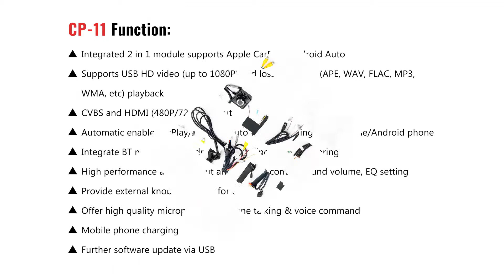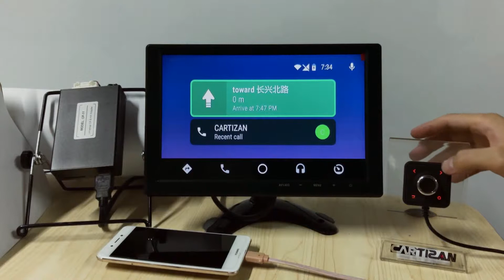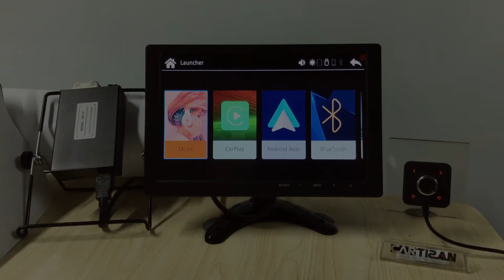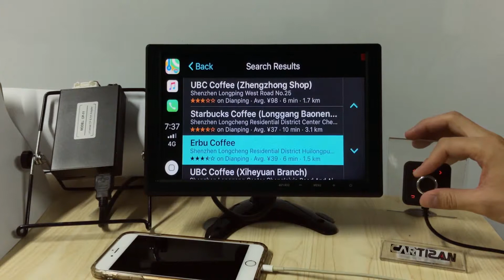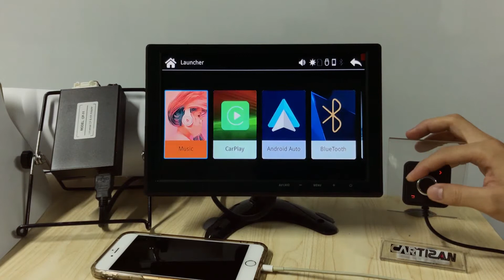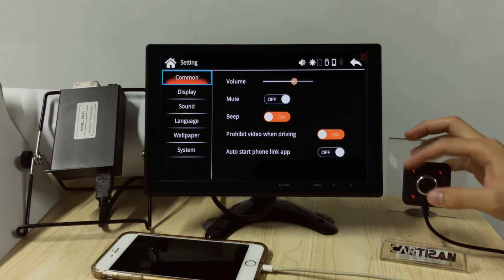Cartizan universal Carplay & Android Auto adapter, RCA , RGB, HDMI output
Comptability: Universal use with CVBS output + HDMI output (800*480)   + touch screen control+HRGB, ARGB

Features:CarPlay + Android Auto + 2 videio inputs +  USB multimedia playback

1* Video input for rear view camera
1* Video input for DVR/ front camera
1* USB for MP3 and MP4  720p 1080p HD multimedia playback and support phone charging
1* 3.5mm jack for external microphone
1* High quality microphone
1* External knob controller
1* USB software update

Compatible with NTSC camera
Support high quality external knob control
Support steering wheel learning function

Build in bluetooth receiver for Android Auto phone calls

Recent Exhibition Info
AAITF Shenzhen | July 12 -14th, 2019 | Booth No.: 18517A, Hall 1
Global Sources HK | Oct 11-14th, 2019 |  Booth No.:  5F42
SEMA Las Vegas,USA |  Nov 5-8th, 2019 |  Booth No: 51232,Performance Pavilion

Thanks a lot and best regards,
Sophia Chang張雪琴
Sales Department

Shenzhen Cartizan Technology Company Limited

Cartizan Corporation Limited

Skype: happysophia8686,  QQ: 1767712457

Office Add: Floor 6th, Boshen Tech Building, North ChangXing Road,

Longgan Zone, Shenzhen, 518172, China

深圳市龙岗区长兴北路6号博深科技大厦6楼